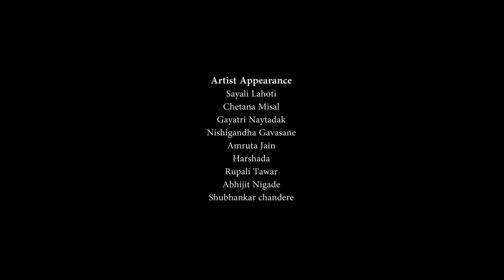WHY YOU CLOSED IT? Body performance art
The live performance art project took place on 11th January 2019 at the Aaba bagul udyan, bhimsen Joshi art gallery Pune
why you closed it?
Workshop conducted by-:shubhankar chandere.
Camera team :  Rutuja siddam , Saddam kadari , shreekrishna wagheshwari .
Video editing : Abhijit nigade
Artist appearance:
sayli lahoti
Chetana misal
Gayatri naytadak
Nishigandha gavasne
Amruta Jain
Shubhangi thorat